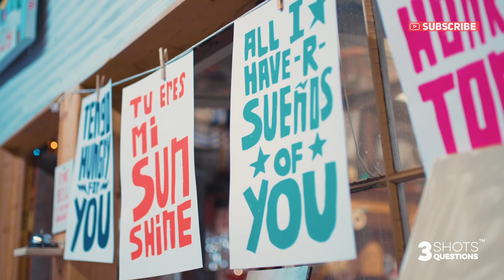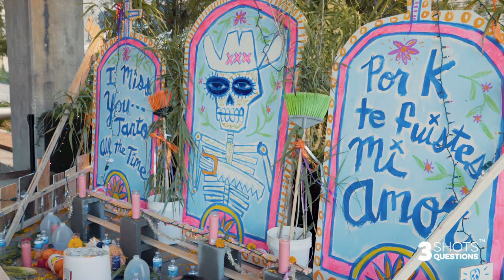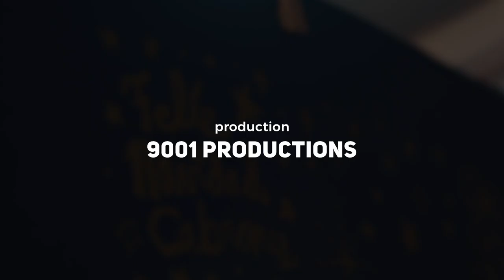3 SHOTS 3 QUESTIONS with Cruz Ortiz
San Antonio-based artist Cruz Ortiz uses his signature Tex-Mex meets pop art style to bring awareness to the issues happening in the bicultural landscape of South Texas, and we find out how it all got started.